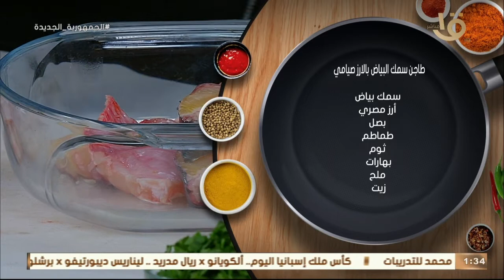اكلة امي | طاجن سمك البياض بالأرز الصيامي و أصابع الكابوريا المقلية